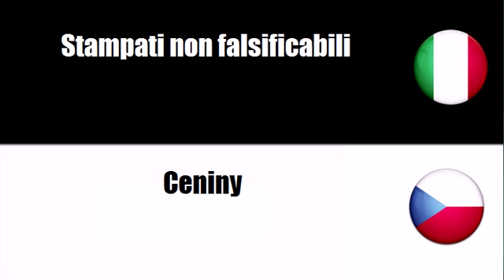Imparare il vocabolario Ceco # Argomento = Stampati non falsificabili